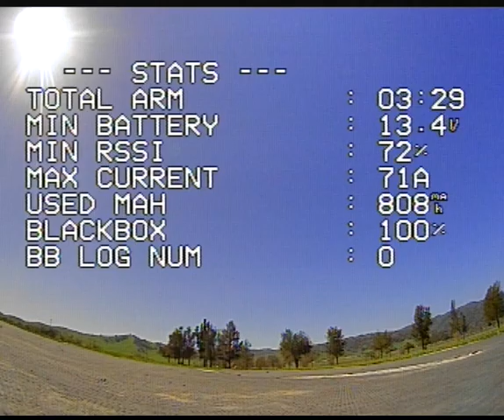Sirian 3" Mamba1408 4000kv Mamba f405 Cadex Ratel Gemfan flash 3052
New build. my atempt at the fastest sub 250 gram quad I could come up with. this thing screams. flies great, found a great tune. just having desync issues
after zeroing the throttle. thankfully I've been able to recover each time. I have messed with all the throttle and  idle settings in bf. I am going to try the escs next.